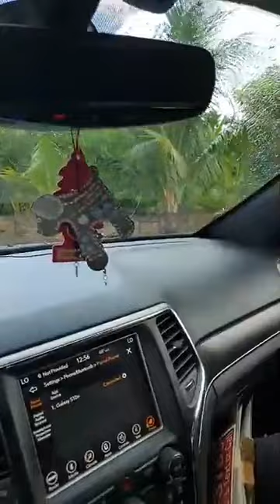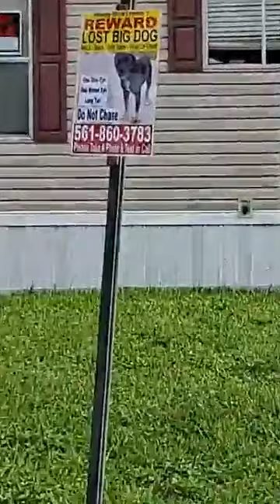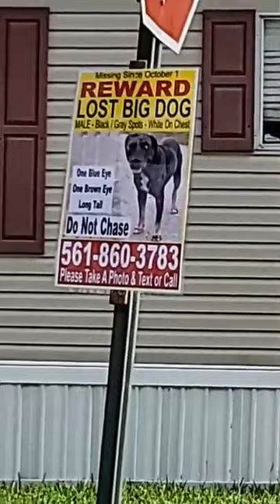GRAMPA UPDATE 1PM 10.06.20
GRANDPA UPDATE
PLEASE DO NOT CHASE OR CALL HIS NAME!!! JUST KEEP EYES ON HIM! THANK YOU!!